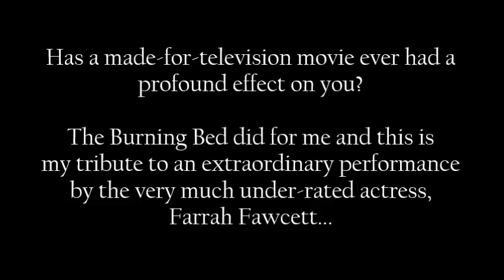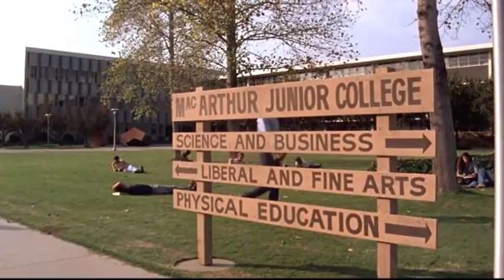The Burning Bed - Nick Robson